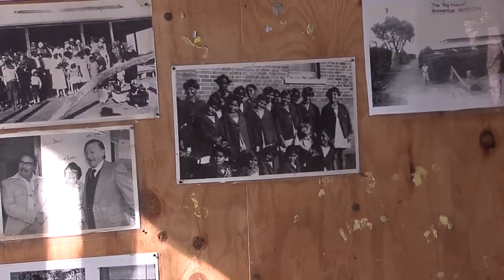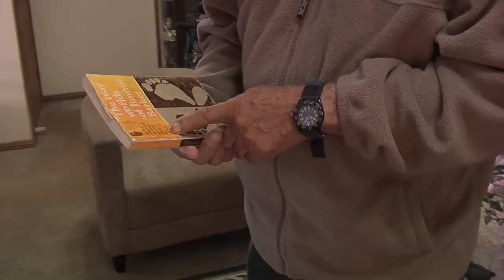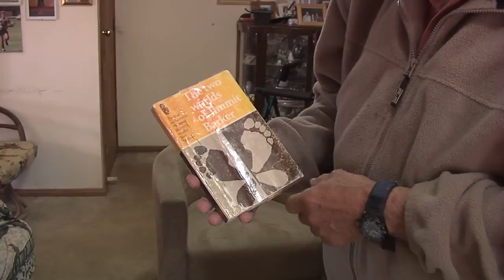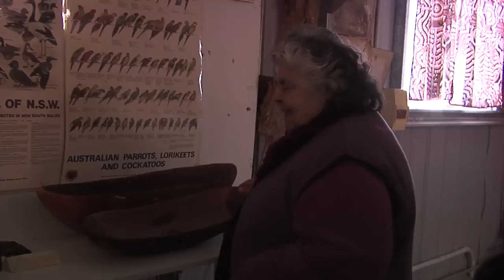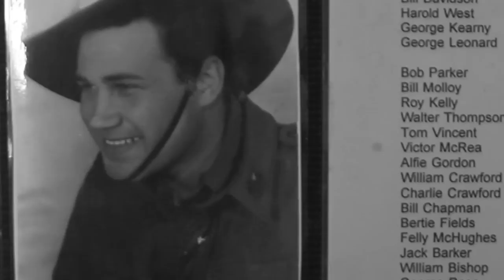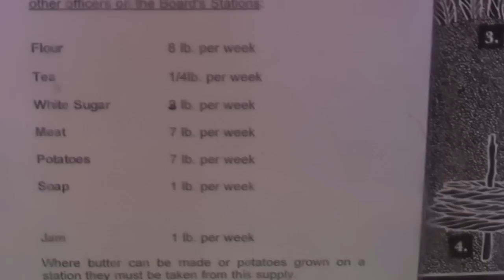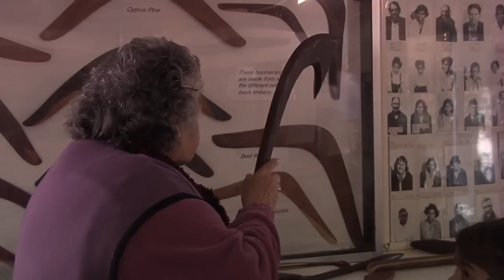Red Dirt Blue Skies - Ep 1 Pt 3